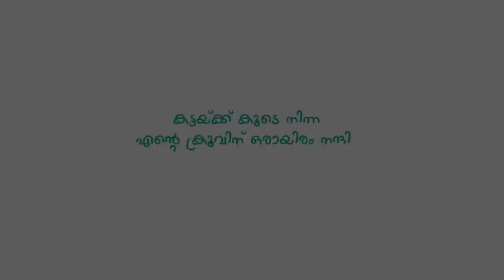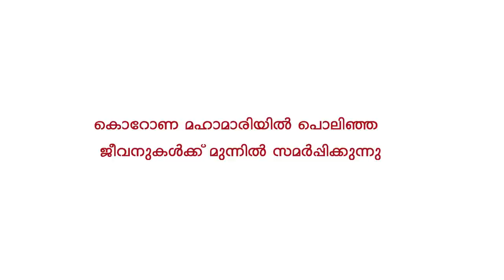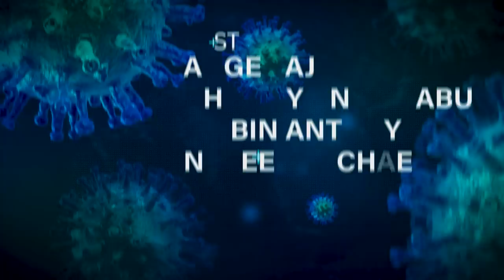HEAL | MALAYALAM SHORTFILM 2020 | TOBIN JOSEPH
HEAL is a malayalam shortfilm based on a true story in which a child got affected by the pandemic corona virus.

Written and Directed By: Tobin Joseph
DOP: Joseph Kutty
Asst Camera: Mathews
Asst Director: Sebin Kuriakose
Art: Shibin Antony And Crew
SFX, Final Mix: Vinvy Varghese,Emil Varghese
Studio: MMX Changanacherry
Online Promotion: Jimmy Sabu
Designs: Nitheesh P.H
Lyrics: Rohan Thomas Ayyer
Singer: Megha Mariya Mathew
Editing & Coloring: Joel George John